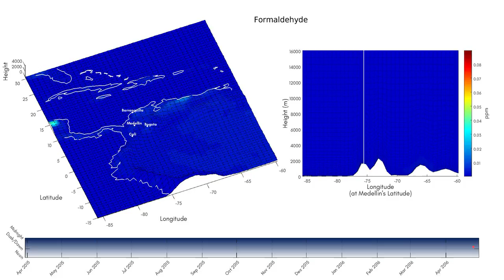Formaldehyde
Substance Emission Video
Data provided by the European Centre for Medium-Range Weather Forecasts.
Video produced by the Mathematical Modelling Research Group, Universidad EAFIT, Medellin, Colombia